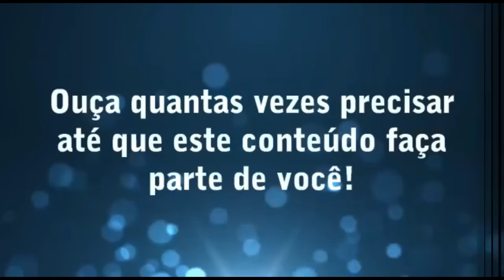Suco LIMPA INTESTINO - Tiago Rocha.